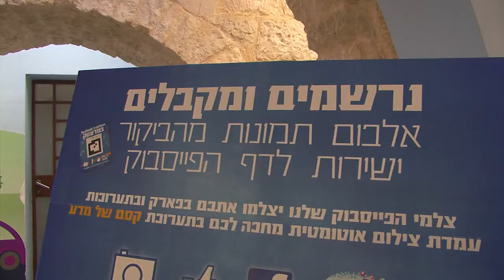Interactive automatic photo station by Disk-In Pro and Pic2Go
using Qr code to take a picture and automatically send it to your Facebook account. a pilot at the Scince Museum in Haifa (madaTech)